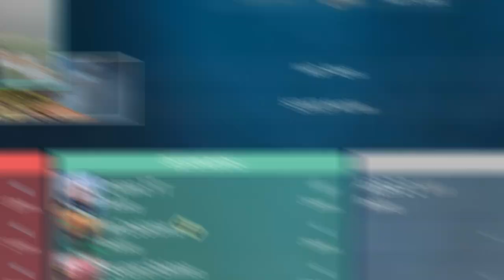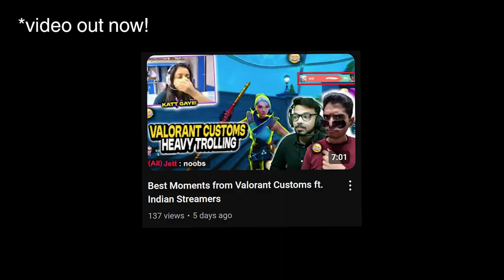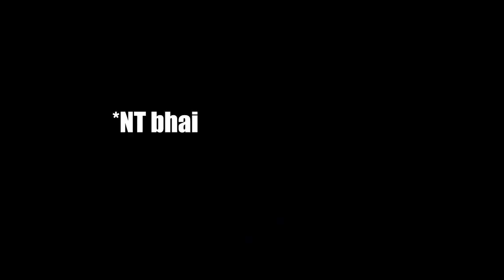Trolling *Streamers* in VALORANT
𝐒𝐞𝐧𝐬 : 0.45
𝐃𝐏𝐈 : 800